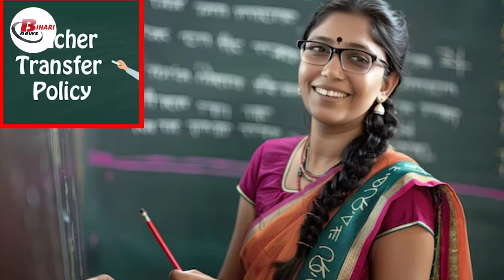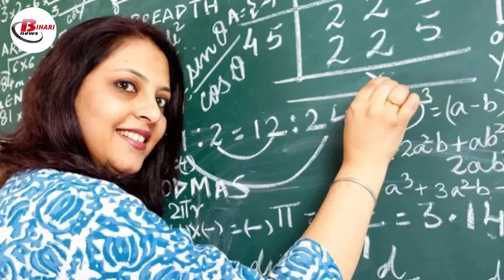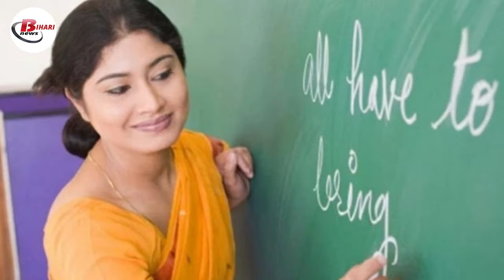बिहार में शिक्षकों के ट्रांसफर के लिए नई गाइडलाइन जारी, जानिए क्या-क्या हुए हैं बदलाव